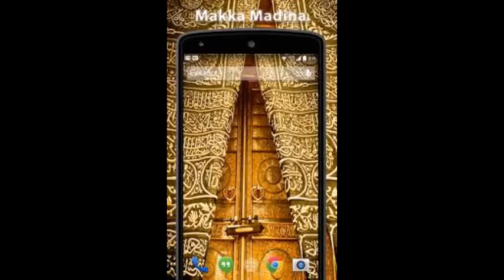MAJLIS KHAAS - HAZRATH MAULANA MOHAMMAD QAMAR UZZAMAN SAHEB ALAHBADI(DB),6-12-2023